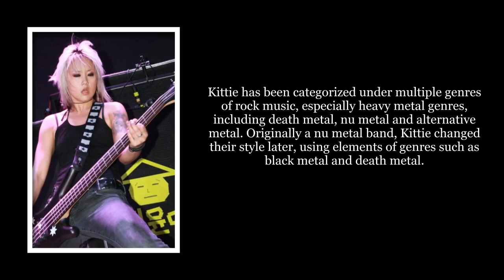funeral photos of KITTIE Bassist Trish Doan Dead at Age 31